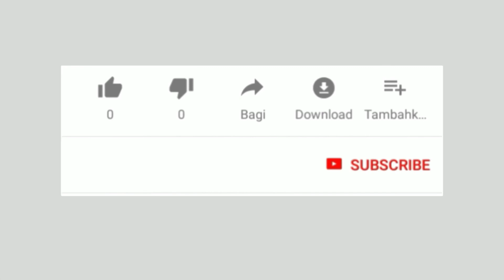MANTULLL!!!SERANGAN DARAT DAN UDARA 3 STAR | LEADER KALTIM VS Lūc Ngān Hello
Kumpulan serangan serangan terbaik dari clasher clasher indo. kombinasi pasukannya bisa jadi rekomendasi buat kalian pencinta game clash of clan.